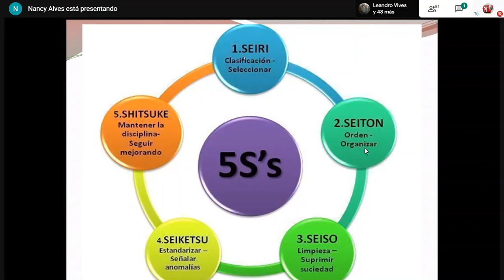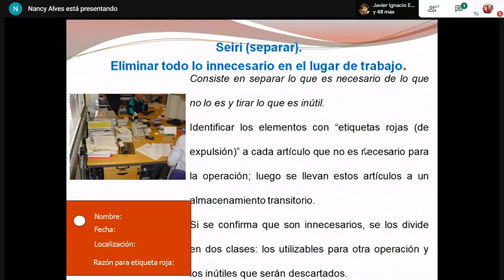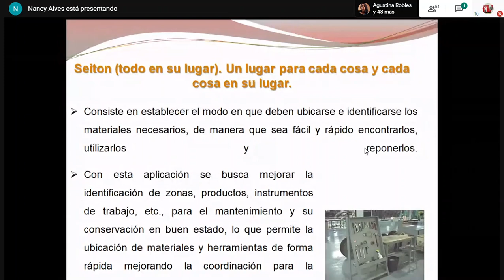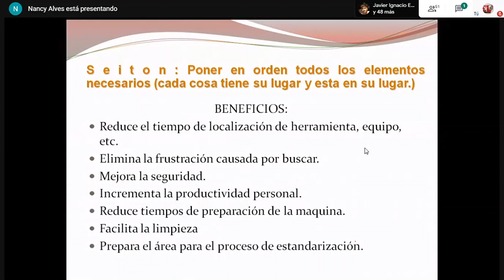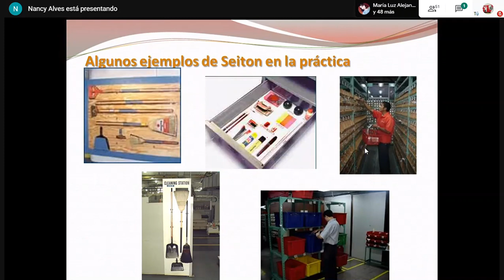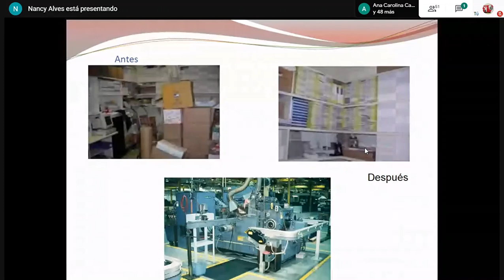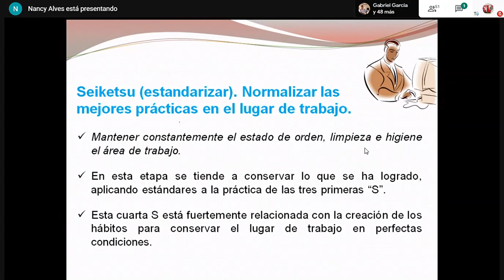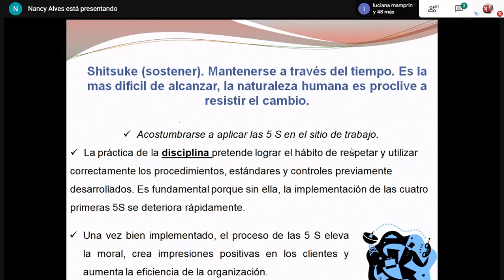Mantenimiento | Las 5S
El método de las 5S es una técnica de gestión originaria de Japón basta en cinco principios o fases muy sencillas, que comienzan por S (en japonés) y que son las que dan nombre al método. Su origen está en 1960 en la ciudad de Toyota y su objetivo era conseguir lugares de trabajo que estuviesen mejor organizados. Para ello se basa en dos principios básicos: el orden y la limpieza.

Fases del método de las 5s
Como su propio nombre indica, este método japonés está compuesto por cinco fases en las que se llevan a cabo una serie de acciones:

Clasificación (Seiri)
Esta primera técnica del método de las 5S se resume en separar lo innecesario. Así, con el objetivo de eliminar del espacio en el que se desempeña el trabajo todo aquello que no sea útil, se debe llevar a cabo una clasificación de los objetos y elementos presentes en el lugar de trabajo.

Eliminar todo lo innecesario liberará espacio y ahorrará tiempo de producción dedicado a buscar las herramientas o limpiar la zona de trabajo.

Orden (Seiton)
Tras la clasificación, encontramos el orden. El concepto principal de esta técnica es la de determinar lo que no es necesario. Es decir, una vez eliminados los elementos u objetos que no son obligatorios para desempeñar correctamente el trabajo, deben ordenarse aquellos que sí se han considerado como imprescindibles.

Al igual que la anterior, esta técnica ayudará a ser más rápido a la hora de encontrar las herramientas necesarias, así como en una gran claridad a la hora de abordar el trabajo.

Limpieza (Seiso)
La necesidad de suprimir la suciedad es el motivo principal de que la limpieza esté incluida dentro de las 5S. Mejorar el nivel de limpieza de los lugares de trabajo y alrededores reducirá, entre otras cosas, los accidentes de trabajo, aumentando exponencialmente la seguridad.

Del mismo modo, la calidad de la producción se verá directamente afectada por la mayor o menor limpieza del lugar de trabajo.

Estandarización (Seiketsu)
La estandarización gira en torno a la necesidad de señalizar anomalías. Con la intención de prevenir que surja el desorden y la suciedad (ya eliminados mediante las técnicas anteriores) en el lugar de trabajo, es necesario establecer estrictas normas y procedimientos.

Únicamente a través del establecimiento de consignas relacionadas con la estandarización de los métodos de trabajo y favoreciendo la gestión visual se permitirá un mantenimiento del orden y limpieza; así como de una mayor velocidad en la toma de decisiones. De este modo, todo ello incidirá positivamente en la productividad.

Disciplina (Shitsuke)
La técnica de la disciplina se centra en el hecho de seguir mejorando. La situamos en el final de la lista, precisamente porque ha de aplicarse después de las técnicas anteriores. La disciplina rígida permite sacar el máximo partido al resto de elementos que conforman las 5S, pues facilitan su aplicación rigurosa y efectiva. El mantenimiento de la disciplina irá en estrecha relación con la necesidad de aplicar un riguroso control del sistema en su aplicación; así como un seguimiento continuo de la productividad.